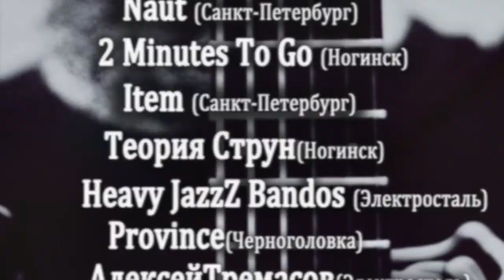радость риффа 01-04-2016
1 и 2 апреля фестиваль крутейшиго музла Радость Риффа!
Heavy JazzZ Bandos отыграют для Вас 1 апреля в День рождения  группы!
Приходим все! Электросталь, ул. Тевосяна 25 What's Up Pub